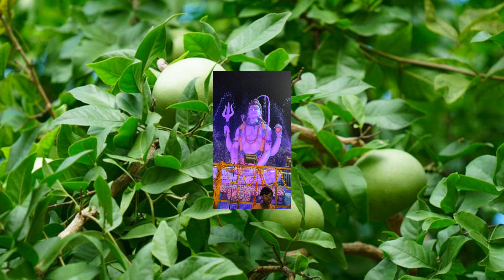बेलपत्री का पेड़ किस तरफ लगाना चाहिए# बेल#पत्रिका पेड़ के फायदेpandit_pradeep_ji_mishra pa